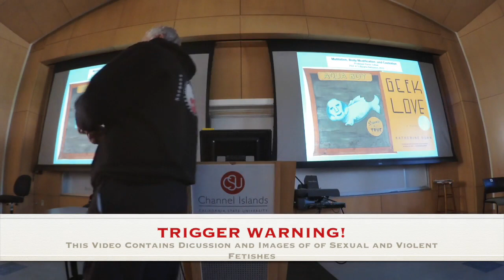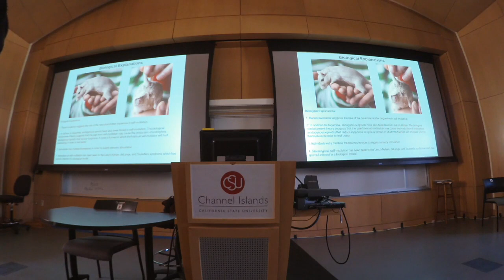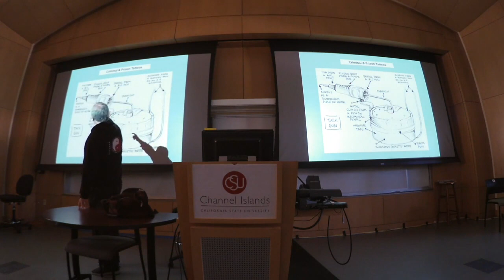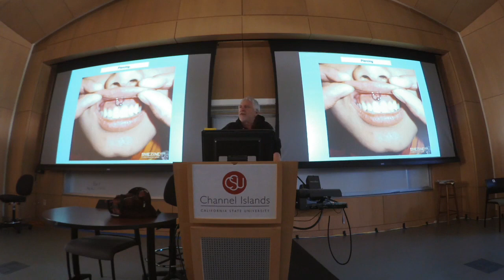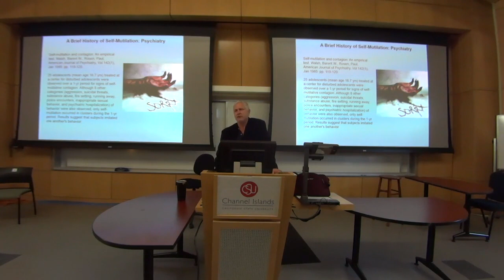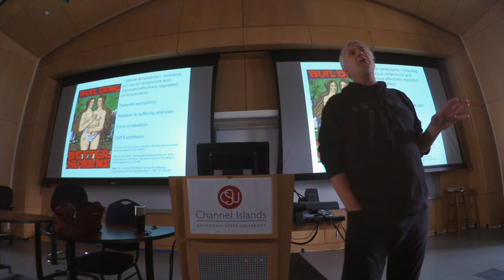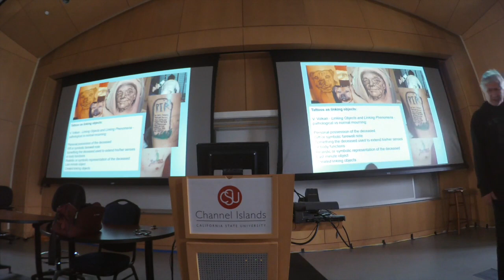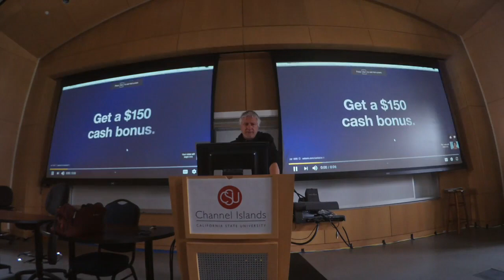Body Modification and Psychological Explanations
Lecture by Prof. Kevin Volkan for PSY 473 CSUCI. Copyright K. Volkan 2020